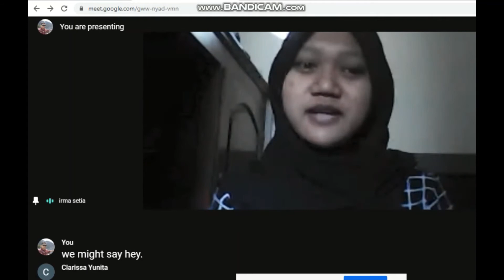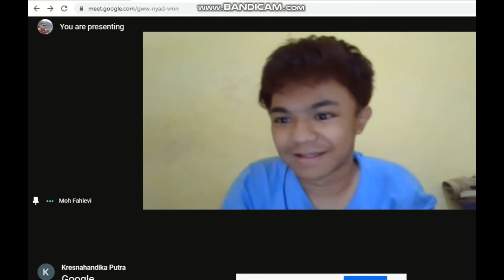Bahasa Jepang Unesa